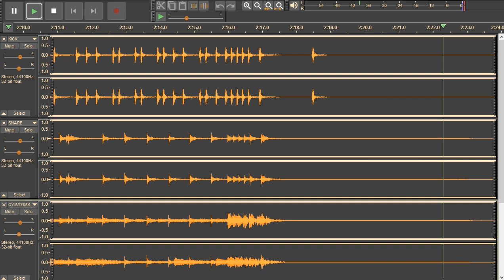Judas Priest - Breaking the Law (Live) - drums only. Isolated drum track.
Scott Travis - drums.